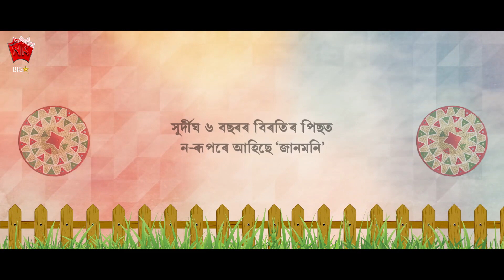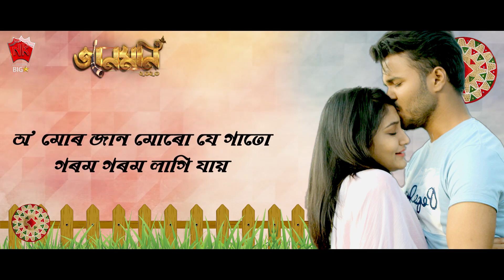Gaatu Gorom Gorom - Jaanmoni 2020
♪ Song : Gaatu Garom Garom ♪
Album : Janmoni 2020 ♪
Singer : Zubeen Garg, Vitali Das ♪
Lyrics/Tune : Jayanta Sonowal ♪
Lyrical Video Editing : Samir Sinmoy ♪
Label : N.K. Production ♪
Category : Album ♪
Sub Category : Bihu Geet ♪
Langauge : Assamese